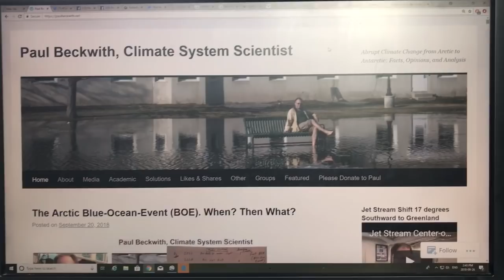Our Changing World; A Tornado Outbreak in Canada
After an outbreak of 6 tornadoes in Ontario and Quebec on Friday September 21, 2018 there have been many questions. In Ontario, there was an EF1 near Calabogie, an EF3 that destroyed much of Dunrobin, then tracked through Ottawa and went across the Ottawa River to damage Gatineau in Quebec, and an EF2 in the southern part of Ottawa. There were 3 additional tornadoes in northern regions of Quebec. Is this a freak of nature or part of a worrying new trend?

This video is the first of four where I discuss the science, properties, and changing nature of tornadoes in our rapidly warming world.